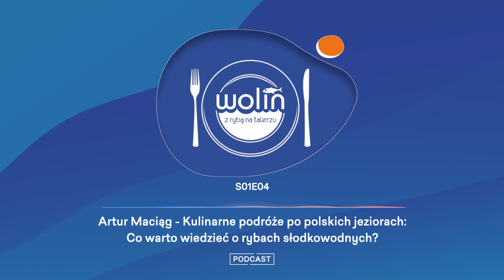S01E04 Artur Maciąg HD 1080p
Podcast_04. Wolin z rybą na talerzu. Zanurz się w świecie ryb. Dietetyk Monika Bochenko-Chrzanowska rozmawia z ichtiologiem, wędkarzem, pasjonatem Arturem Maciągiem na temat: Kulinarne podróże po polskich jeziorach: Co warto wiedzieć o rybach słodkowodnych? - rozmowa z ekspertem w dziedzinie ryb słodkowodnych.